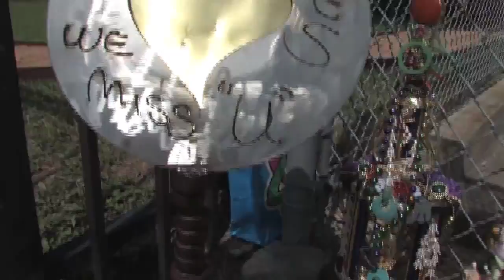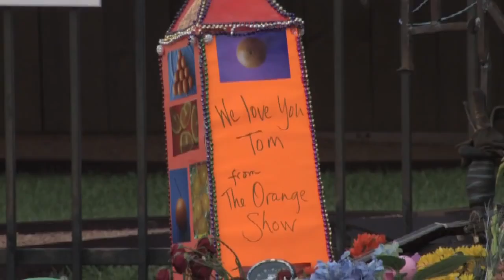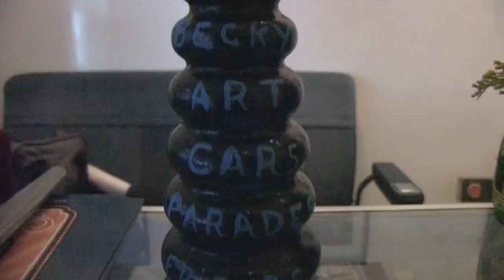Art Car Tribute to Tom Jones, Art Car Museum Curator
Prod/dir filmed edited & music by Erik Kolflat 2010
Traditional Bagpipe music "Atholl-Highlanders" & "Garry-Owen" performed by Ramone Martin